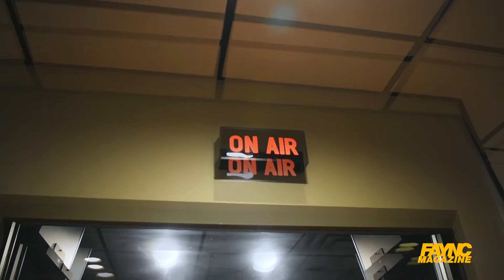"Destined to Influence" Interview with Alysse Stewart. FAYNCMAG INFLUENCE ISSUE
Alysse Stewart sits down with FAYNC Magazine's Founder & Editor In Chief, Zairis TéJion, and gives us a close-up look on her life as she shares her views on being a radio host, single mom and influencer in Fayetteville, North Carolina.